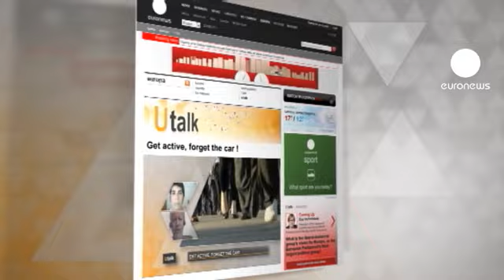euronews U talk - Cheap and healthy: forget the car!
In this edition of U talk our guest answering your questions is from the European Cyclists' Federation.

"Hi, my name is Dora Pinto and here's my question: we live in an increasingly sedentary society where people eat too many calories. I would like to know if, and how, we can change this."